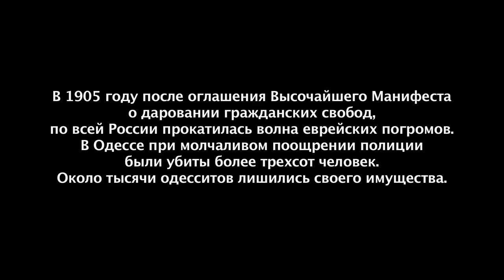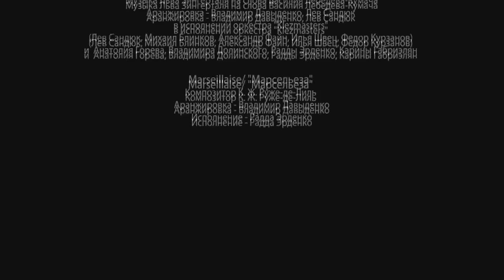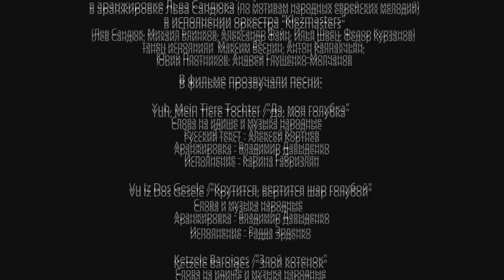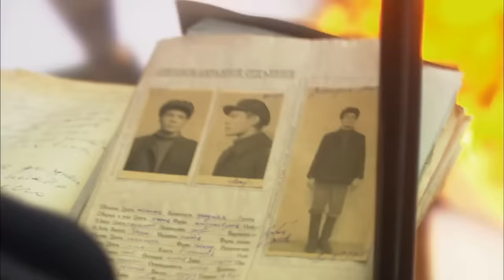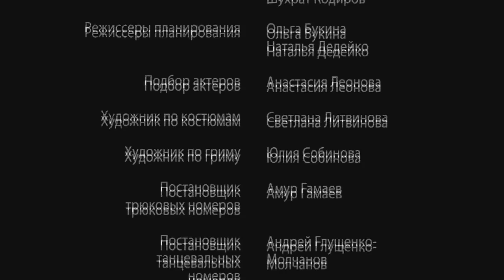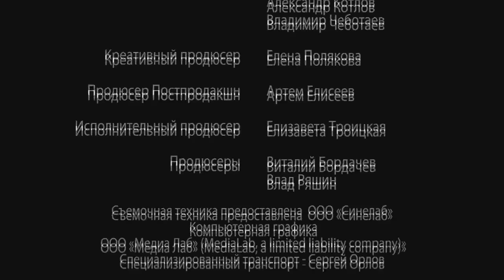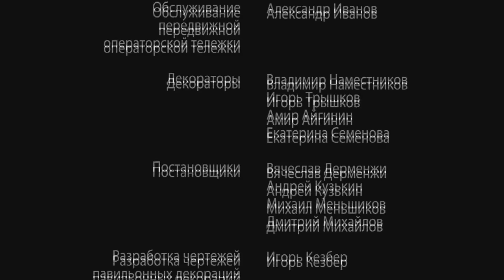Однажды в Одессе. Once upon a Time in Odessa. 1-4 Серии. Жизнь и приключения М. Япончика. StarMedia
Смотрите больше драматических сериалов в нашем онлайн-кинотеатре LAVA! В высоком качестве и с любого устройства бесплатно. Переходите на LAVA

Мишка Япончик — не просто обычный налетчик: стать королем воров, держать в страхе весь город и одновременно быть народным любимцем мог только человек неординарный. Его налеты были артистичными и остроумными, как маленькие спектакли.
Но все же, как и почему босяк и уголовник с Молдаванки стал королем налетчиков?

Mishka Yaponchik was an Ukrainian gangster, Jewish revolutionary and Soviet military leader. Artistic and witty, his bold crimes played out like mini dramas but Yaponchik, always calculating his next move, also had a generous nature. He held huge feasts for the whole population of Odessa, giving money and food to orphans, the homeless, the unemployed, newlyweds as well as families who had fallen victim to gangster crime. Yaponchik was in power for only three years from 1917 to 1919, but these were the most dramatic years of his life, filled with more action than most people experience in an entire lifetime - his rise to power, his daring crimes, his idealism and generosity and his love of two women - his beautiful wife, Tsilia and anarchist Lisa, his loyal accomplice who remained by his side until the end.

Жанр/Genre: авантюрная мелодрама/ adventure melodrama
Режиссер / Directed by: Сергей Гинзбург / Sergey Ginzburg
Сценарий / Written by: Максим Белозор / Maksim Belozor
Оператор-постановщик / Director of photography: Эдуард Мошкович / Eduard Moshkovich
Композитор / Music by: Владимир Давыденко / Vladimir Davydenko
Продюсеры/Producers: Виталий Бордачев, Влад Ряшин /  Vitaliy Bordachev, Vlad Ryashin
В ролях / Cast: Евгений Ткачук, Елена Шамова, Валентин Гафт, Римма Маркова, Всеволод Шиловский, Владимир Долинский, Алексей Филимонов, Вадим Норштейн, Илья Лыков, Игорь Арташонов, Артем Ткаченко, Александр Лазарев-младший, Игорь Савочкин, Сергей Марин, Олег Школьник, Ирина Токарчук, Валерий Бассэль, Екатерина Копанова, Яна Поплавская, Андрей Ургант, Александр Ильин, Павел Прилучный, Михаил Богдасаров, Владимир Гусев, Сергей Романович, Александр Карпов, Константин Самоуков, Анатолий Кот, Артем Осипов, Кирилл Полухин, Алексей Гаврилов, Сабина Миллер / Evgeniy Tkachuk, Elena Shamova, Valentin Gaft, Rimma Markova, Vsevolod Shilovskiy, Vladimir Dolinskiy, Aleksey Filimonov, Artem Tkachenko, Oleg Shkol'nik, Irina Tokarchuk

Смотреть онлайн бесплатно "Однажды в Одессе / Once upon a Time in Odessa"